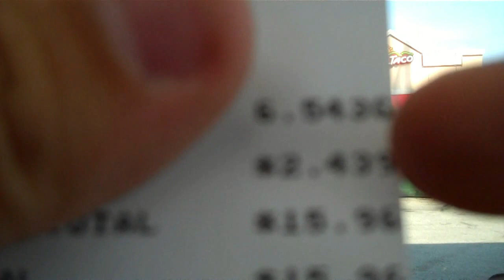Filling Up the Festiva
Driving to the gas station and filling the tank. Nothing exciting really, except for a new Challenger and people's wheels spinning the wrong way because of the camera.